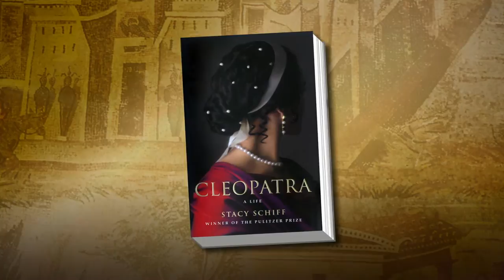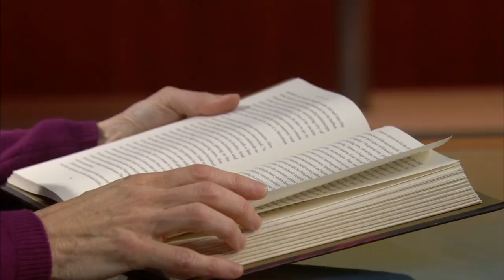Stacy Schiff Reads From 'Cleopatra: a Life'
Stacy Schiff reads from her book,
"Cleopatra: a Life."